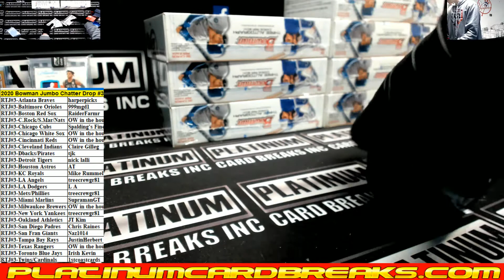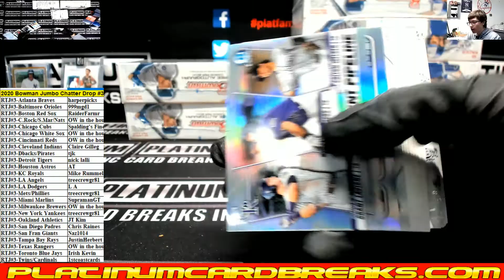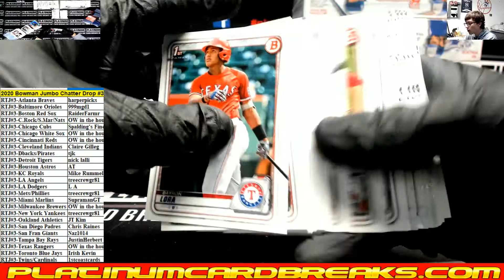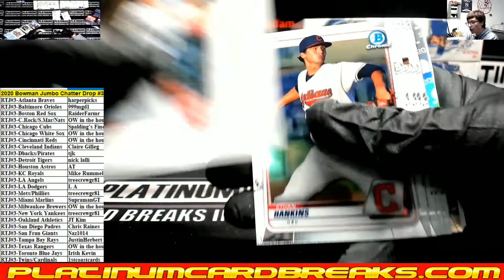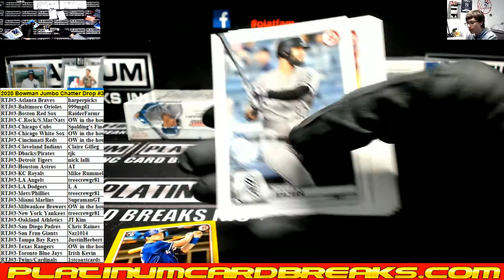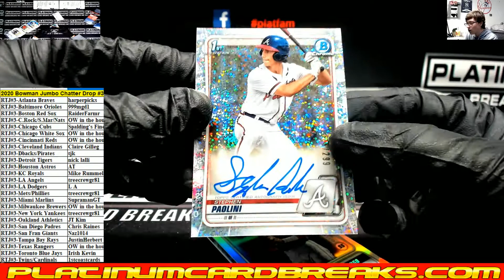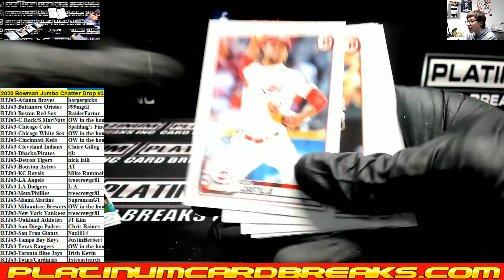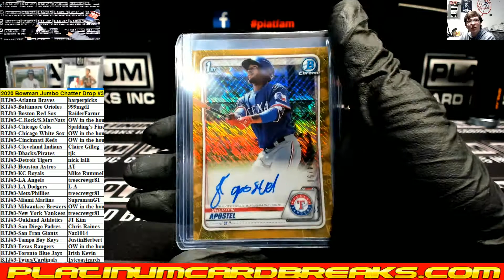2020 Bowman Jumbo Chatter Drop #3 Full Case Random Teams